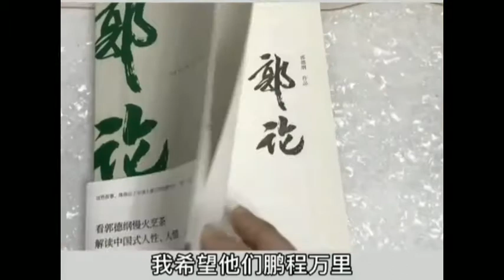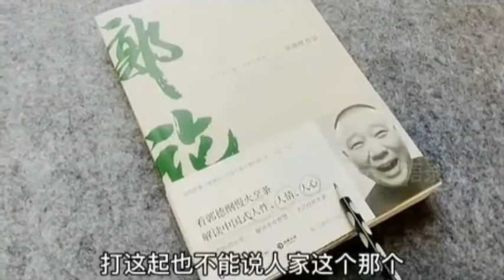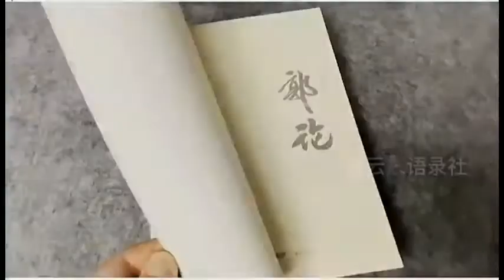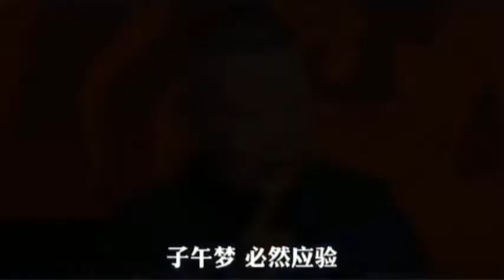郭德纲语录，小故事真道理